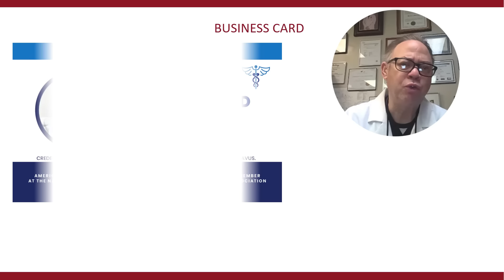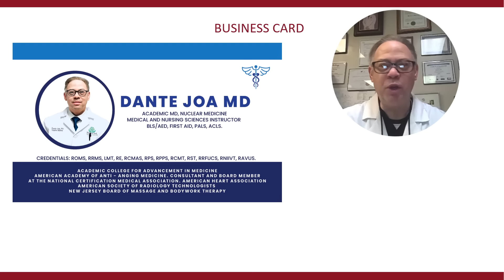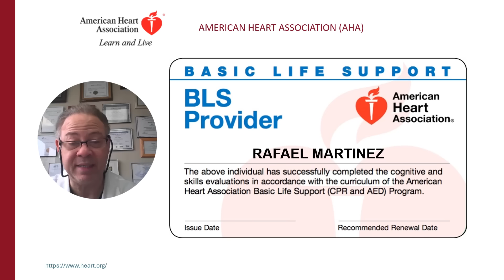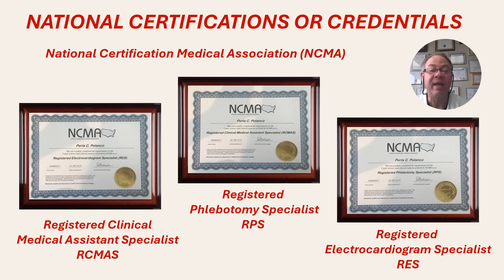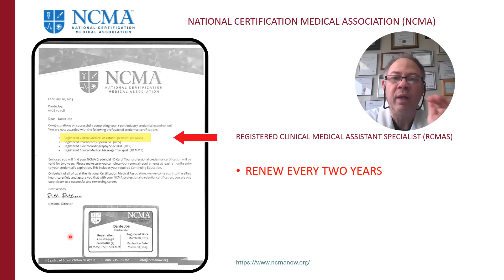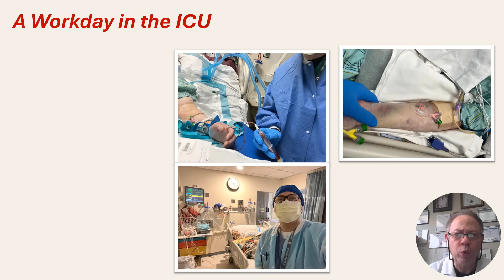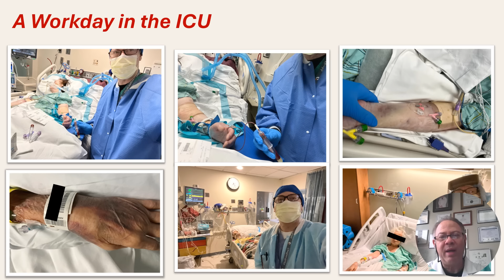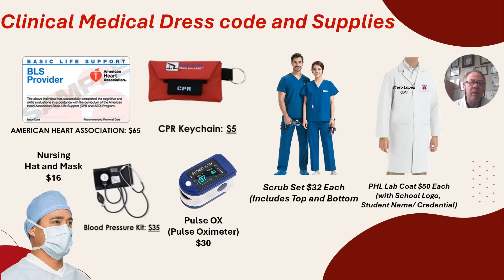MI TITULO DE MEDICINA NO VALE EN LOS ESTADOS UNIDOS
En este programa creado especialmente para los doctores y licensiadas en enferias, se describe las formas de como insertarte en el campo medico laboral, y cuanto podrias ganar anualmente, y las certificaciones , credenciales , que obtendras.